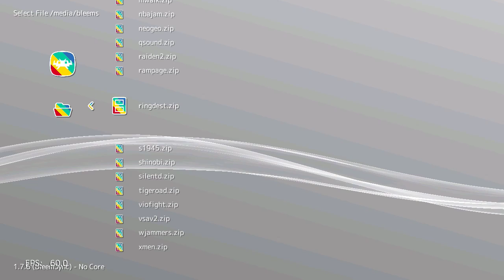Ring of Destruction (Arcade) on PlayStation Classic